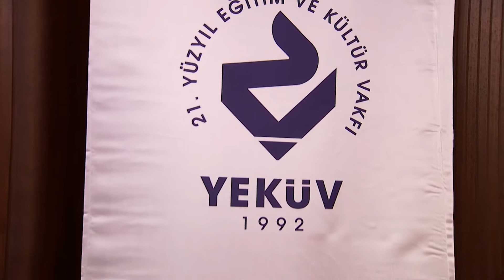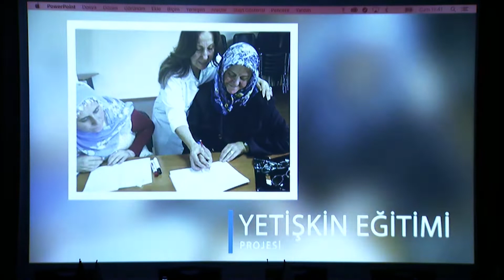Kadının Gücü - YEKÜV 30. Yıl Etkinlikleri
“8 Mart Dünya Kadınlar Günü”ne özel düzenlediğimiz etkinlikte “Kadının Gücü” başlığı adı altında, Türkiye’deki eğitimli kadının gücü anlatıldı. Aralarında kendi alanlarında başarılı olmuş, önde gelen isimlerden oluşan konukları ağırlayan vakfın etkinliğinde konuşmacılar, eğitimli tüm kadınların toplumda önemli bir yere sahip olduğuna ve kadına şiddetin de ancak eğitimli kadınlar sayesinde son bulacağına işaret ettiler.

YEKÜV Başkan H.Işın Özdemir, YEKÜV Başkan Yardımcısı Ş. Tülay Erkan ve Yönetim Kurulu Üyeleri ev sahipliğinde, Hilton İstanbul Maslak Otel’de “8 Mart Dünya Kadınlar Günü” ne özel düzenlediği “Kadının Gücü” adlı etkinlikte kendi alanlarında başarılı kadınlar bir araya geldiler.